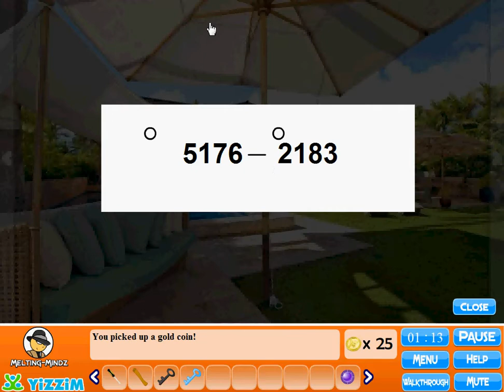Escape Tiny Island walkthrough